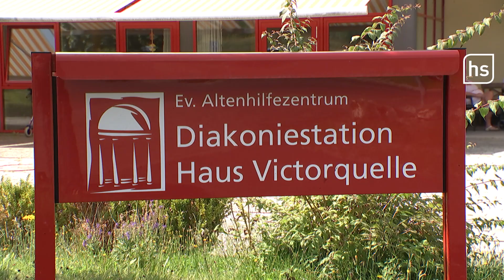Missbrauch in Heim für Demenzkranke | hessenschau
In einem Heim für Demenzkranke in Bad Wildungen in Nordhessen haben Mitarbeiter die Bewohner absichtlich geärgert und verwirrt, um die Reaktionen der Bewohner mit dem Handy aufzunehmen und zu teilen. Die Mitarbeiter wurden inzwischen suspendiert. Polizei und Staatsanwaltschaft sind involviert.